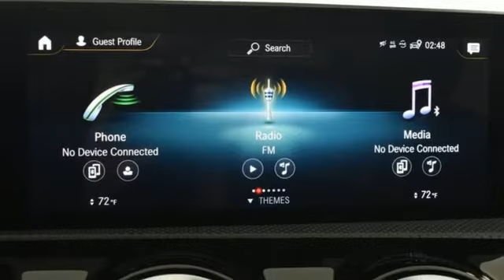Used 2019 Mercedes-Benz A-Class Marietta Atlanta, GA U55102A - SOLD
Year: 2019
Make: Mercedes-Benz
Model: A-Class
Trim: A 220
Engine: 2.0L I4 Turbocharged
Transmission: 7-Speed Automatic
Color: Black
Interior: Black
Mileage: 28481
Stock #: U55102A
VIN: WDD3G4EB0KW012827

Address:
1715 Cobb Parkway South